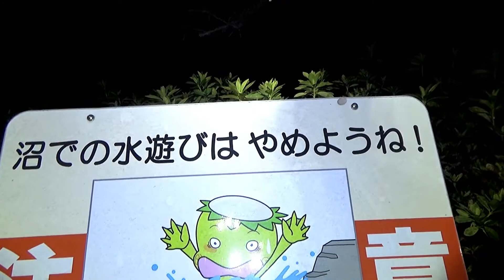【心霊】怪異の原因を求めて ６６夜